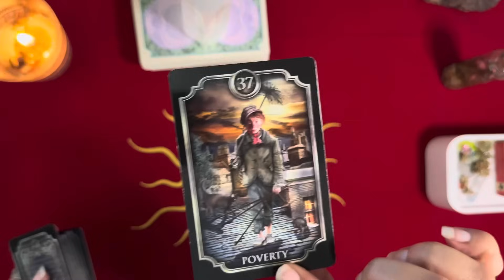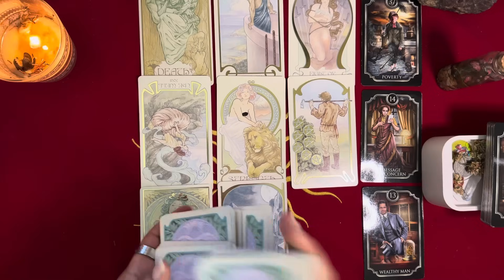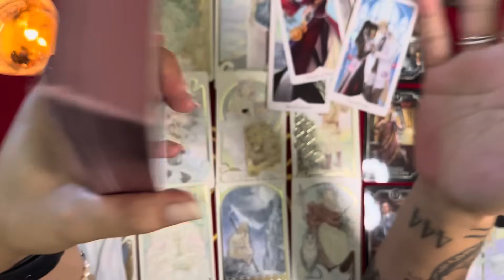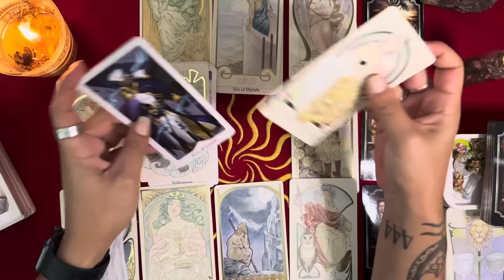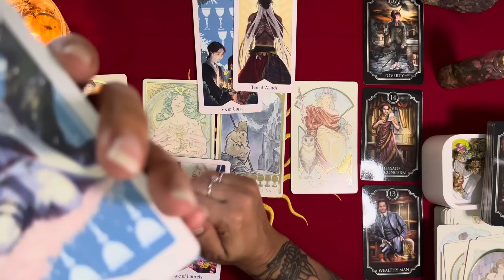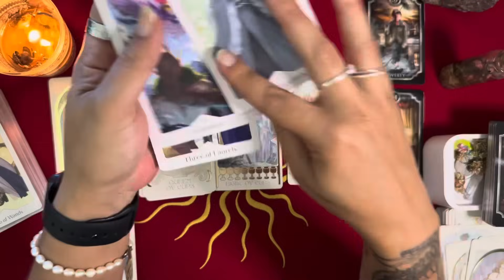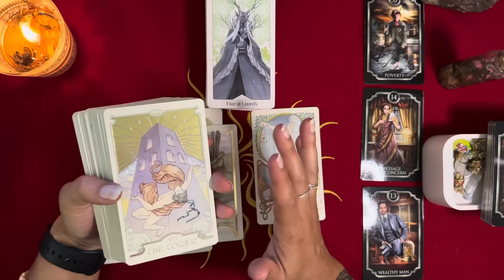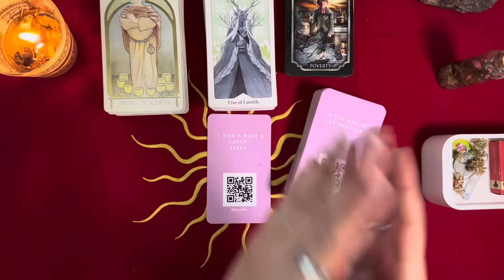PISCES ♓️ Balancing the scales ⚖️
Aphrodite Oracle by Lulicat Tarot

Nyx Oracle by Lulicat Tarot

Tarot of White Cats Mini Tarot Deck

Beautiful Creatures Tarot, 2nd Edition

The All-Seeing Heart Oracle

Spoopy Tarot

Disney Villians Tarot Deck

Anime Tarot